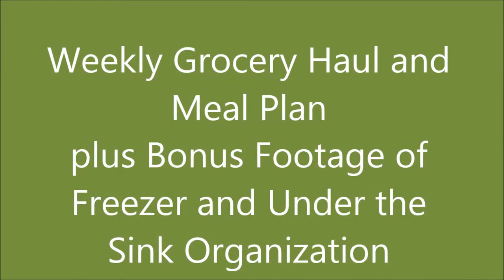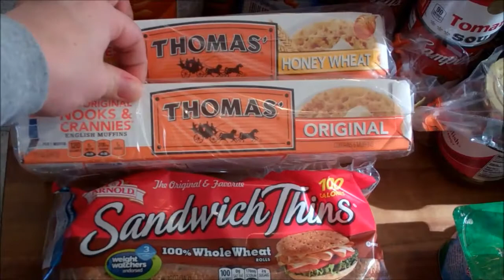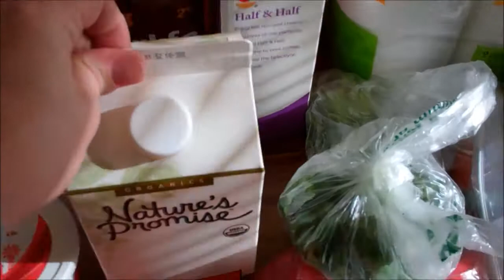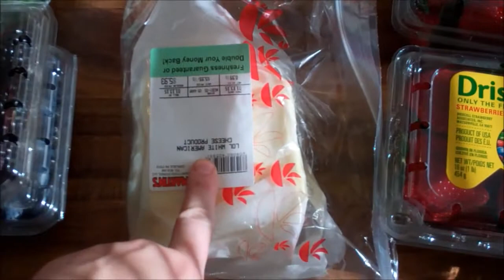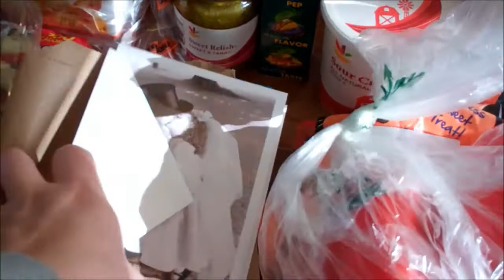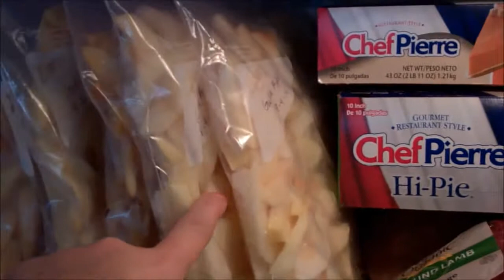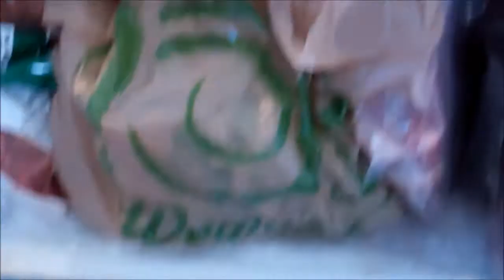Weekly Grocery Haul + Meal Plan 1.13.15 + Bonus Footage of Freezer & Under the Sink Organization!!!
I spent $118.01 for last week's groceries.  I may have to go back to the store later this week, but I am not sure yet.